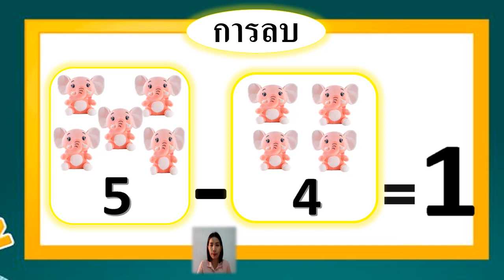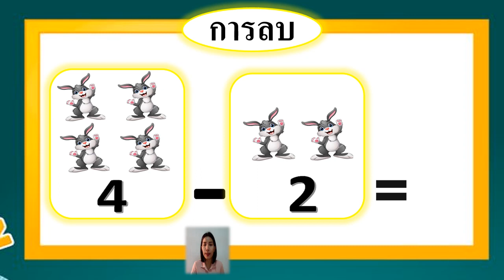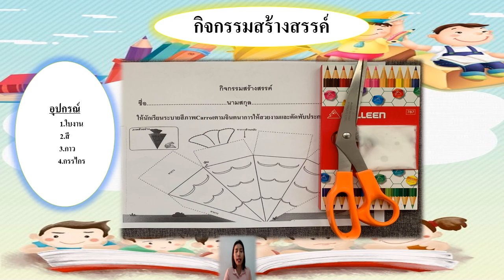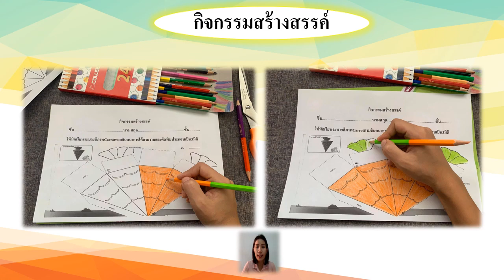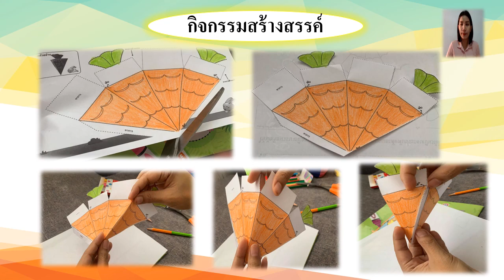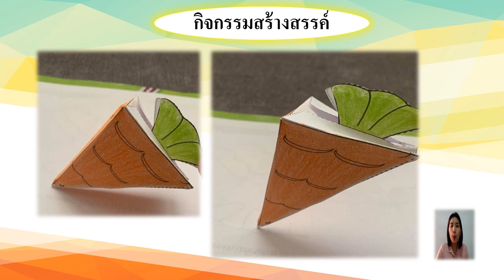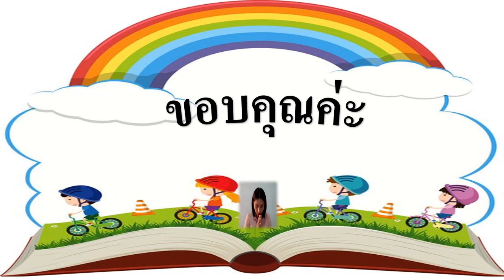10/09/2564 อนุบาล 3 วิชาคณิตศาสตร์ เรื่องการลบเลขและกิจกรรมสร้างสรรค์